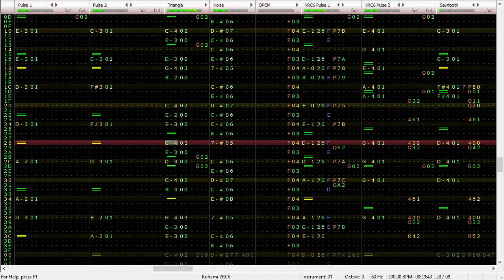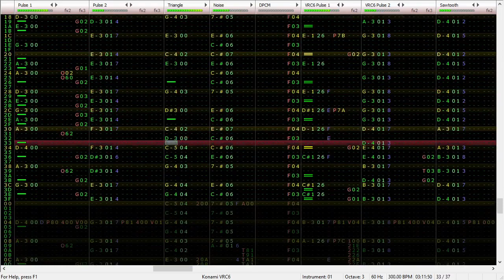Pavolia Reine: "Gate Open: START!" 8-bit VRC6 Full Version Cover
A full version cover of @Pavolia Reine Ch. hololive-ID 's song "Gate Open: START!"

This song is still a  B O P . I was also able to notice a lot of little details in the instrumental version and I fixed a bunch of stuff I got wrong in the loop version.

Song: Gate Open: START!
Artist: Pavolia Reine, Farhan

Made with 0CC Famitracker

Or follow me if you'd like.